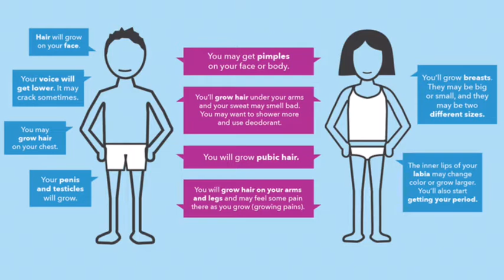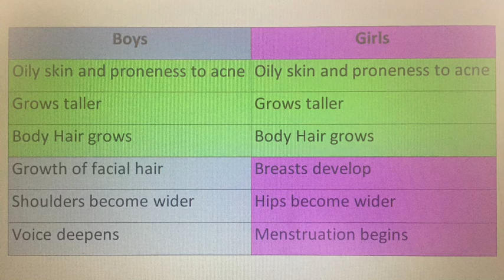Puberty: Physical Changes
Subject: Health
Topic: Changes during Puberty
Level: Grade 5 - 7

This Video discussed the physical changes and events in boys and girls' bodies.